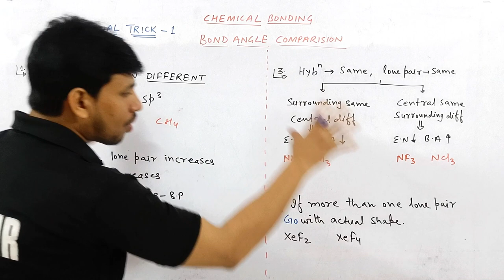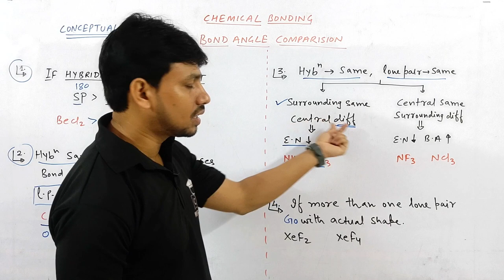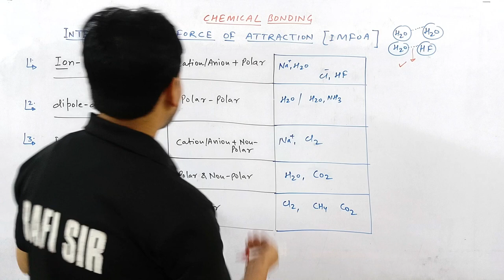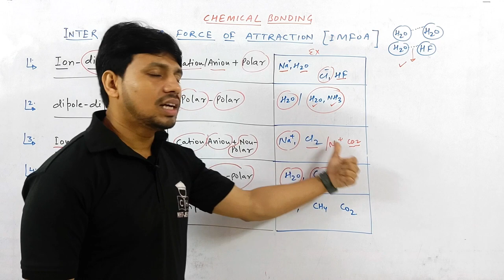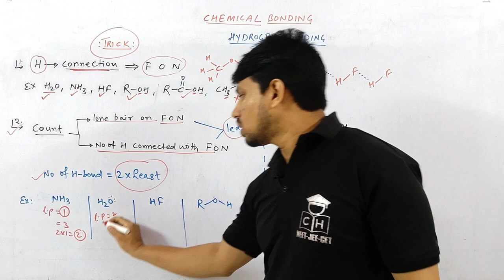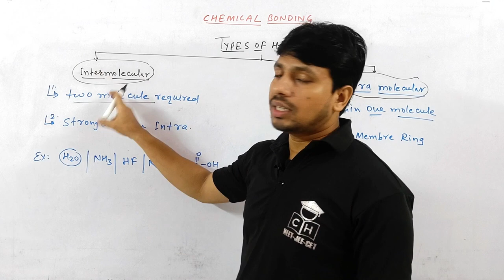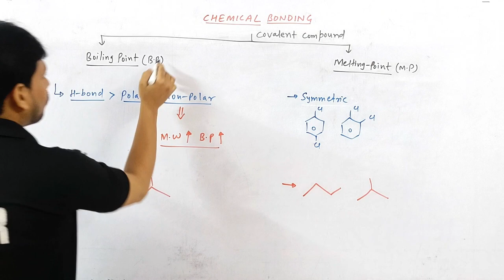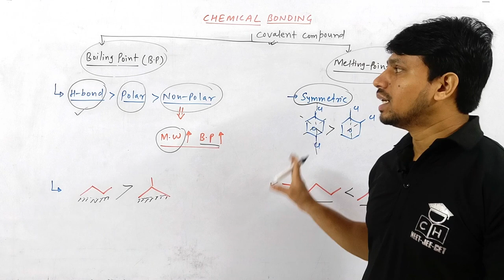CHEMICAL BONDING PART 5 |tricks| H -BONDING |jee|neet|cuet|inorganic |COMPETITIVE HUB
KASA KAY...?

bond angle class 11
bond angle
bond angle trick
bond angle chemical bonding
bond angle comparision bond angle bond length
bond angle kaise nikale
bond angle chemistry
hydrogen bonding class 11
hydrogen bond
h bonding trick
hybridisation sp sp2 sp3
hybridisation class 11
hybridisation tricks
hybridisation class 11
hybridisation tricks
hybridisation of carbon in organic compound
hybridisation tricks for neet
hybridisation tricks for jee
hybridisation short tricks
artificial hybridisation class 11
tricks to find hybridisation
class 11 chemistry hybridisation
how to find hybridisation
how to find hybridisation class 11
hybridisation chemistry
solid state hybridisation
class 12 hybridisation
energetic of hybridisation
chemistry chemical bonding
chemical bonding one shot jee
chemical bonding one shot neet
chemical bonding jee advanced
chemical bonding ncert line by line
 chemical bonding and molecular structure class 11 full chapter

00:00 INTRO
00:35 TRICK 1
05:32 IMFOA
10:30 H BONDING
15:58 TYPES OF H BOND
19:45 BOILING POINT
21:32 MELTING POINT
22:40 OUTRO